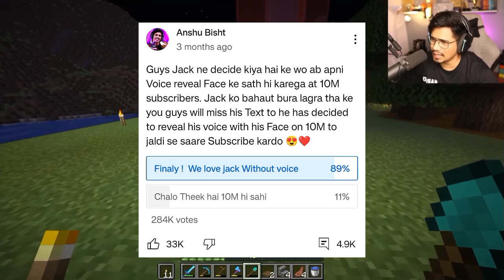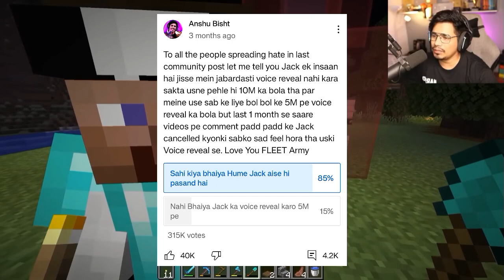Gamerfleet JACK FACE REVEAL PRANK!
Hey everyone in this video you can see the Gamerfleet jack face reveal is prank because recently anshu bisht response on jack voice reveal and voice reveal on 10 million subscribers

jack face reveal anshu bisht
jack face reveal video
jack face reveal gamerfleet
jack face reveal and voice reveal
jack face reveal on stream
jack face reveal Minecraft
jack status face reveal
gamerfleet
Gamerfleet jack
gamerfleet jack face reveal
jack face reveal
jack new channel
jack Bhaiya new channel
jack Bhaiya channel
jack Bhaiya channel face reveal
jack Bhaiya channel name
jack Bhaiya channel Minecraft
jack Bhaiya youtube channel
gamerfleet jack Bhaiya channel
jack Bhaiya fake channel
fleet smp jack Bhaiya channel
anshu bisht jack Bhaiya channel
anshu bisht jack face reveal
anshu bisht